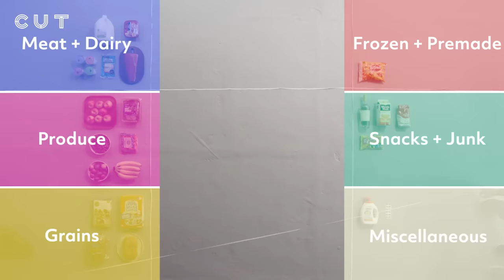How Couples Spend $100 on Groceries | Cut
Fear Pong is now a game!